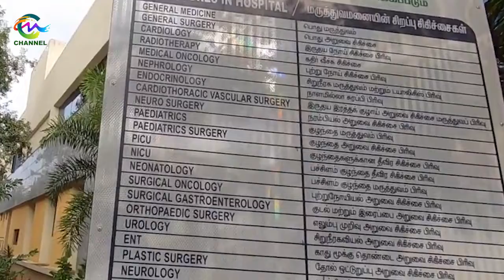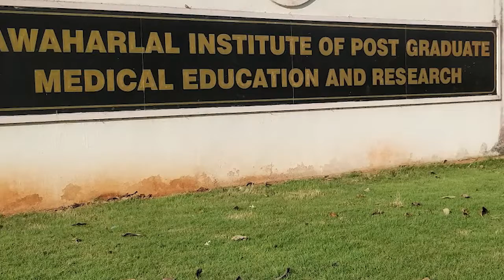പാവങ്ങൾക്ക് തണലായി ഒരു ആശുപത്രി. ലക്ഷങ്ങളുടെ ചികിത്സ ഇവിടെ സൗജന്യം...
പാവപ്പെട്ടവരായ ജനങ്ങൾക്ക് ഇനി എല്ലാം ചികിത്സകളും ഈ ഹോസ്പിറ്റലിൽ വന്നാൽ സൗജന്യമായി ലഭിക്കും